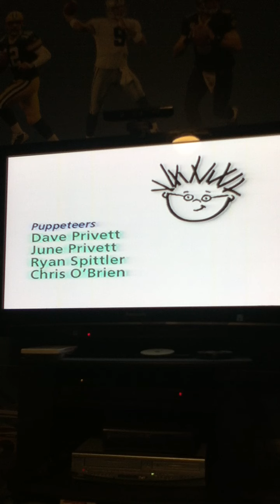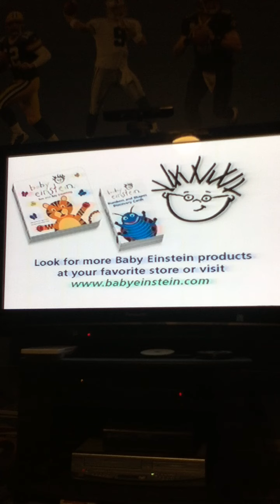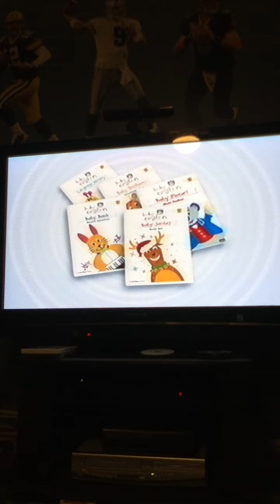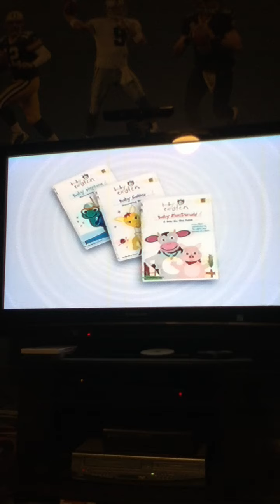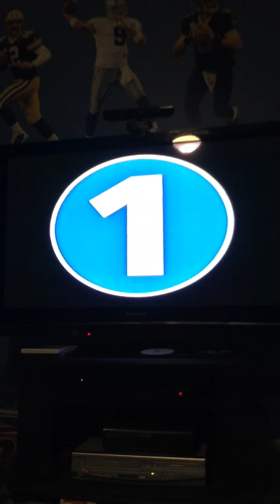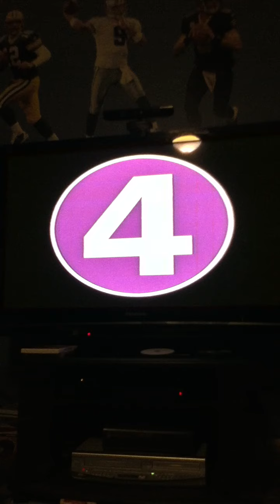Closing To The Mysterious Numbers Nursery 2004 VHS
1.Closing Titles
2. Baby Einstein 2004 Promo?
3. 1-10 yes you can